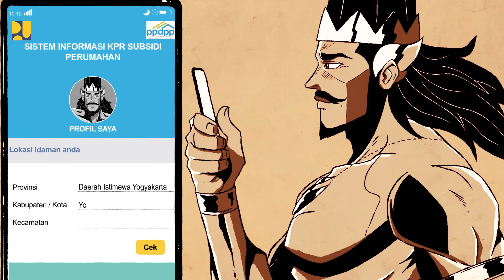Parodi Animasi: Yuk, Punya Rumah Dengan Harga Murah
➢ Proses bisnis pada sistem ini terhubung langsung dengan bank pelaksana dan real on time, sehingga dapat memangkas waktu pengajuan lebih efisien;
➢ Kewajiban dan ketentuan dalam menghuni rumah subsidi juga dapat terpantau langsung oleh Kementerian PUPR melalui QR Code yang dipasang di rumah